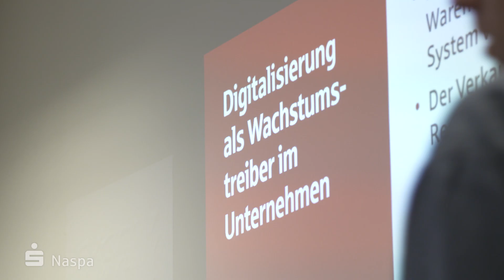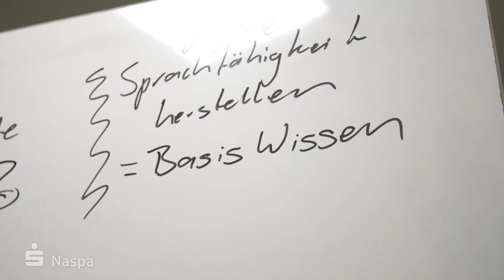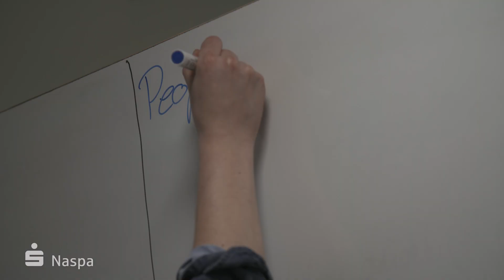Workshop Digitale Transformation I Naspa